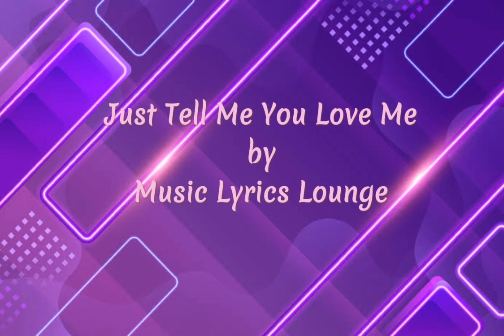Just Tell Me You Love Me by: Music Lyrics Lounge